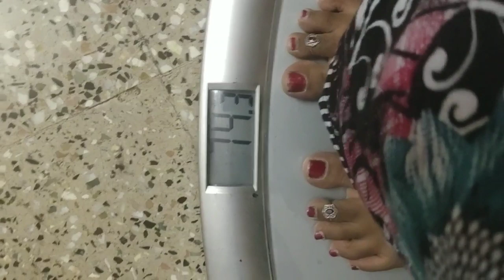4 రోజుల్లో 1. 5kgs తగ్గాను /నిన్న నేను అన్నం తిన్న చికెన్ మంచురియా తిన్న అయినా ఎలా తగ్గానో చూడండి